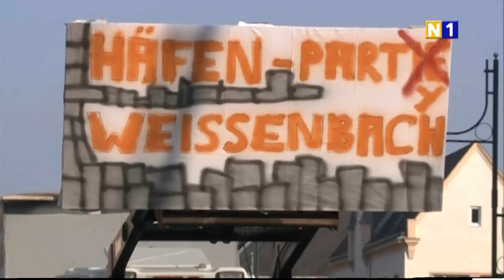Faschingsumzug in Mödling